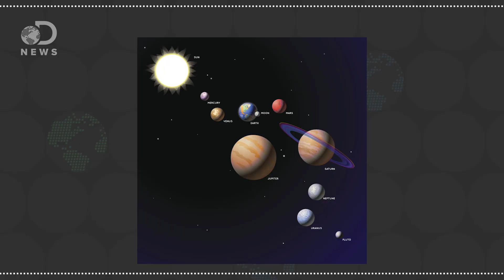Why Are The Planets In The Order They’re In?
Our solar system was created billions of years ago. How exactly did every planet find its current place?

“It's like something out of an interplanetary chess game. Astrophysicists have found that a close encounter with Jupiter about four billion years ago may have resulted in another planet's ejection from the Solar System altogether.”

“The planets in our Solar System are believed to have formed from the same spinning disc of dust that formed the Sun. This disc, called the solar nebula, was composed mainly of hydrogen and helium, but also had other elements in smaller proportions.”